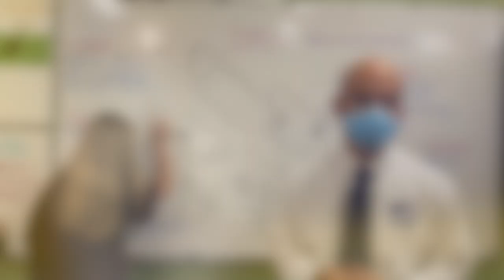Discover the Difference at East Point Academy Middle Campus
East Point Academy Middle Campus offers a small learning environment where students are supported in a language-rich, art-infused environment. Discover the Difference at East Point Academy.